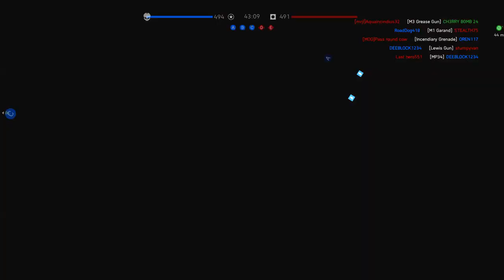Battlefield V: Solomon Islands New Map! - 21-7 w/New M2 Carbine! - (Xbox One Multiplayer Gameplay)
This, THIS IS AMAZING! Grazie mille DICE! :D
This new map and 2 weapons were supposed to release thursday the 6th, but ended up releasing the 4th and instead of reverting it back, DICE decided to just let everyone play the map and use the new weapons (M2 Carbine, Model 37 Shotgun). This map is pretty awesome, reminds me of Operation Outbreak from BF4.